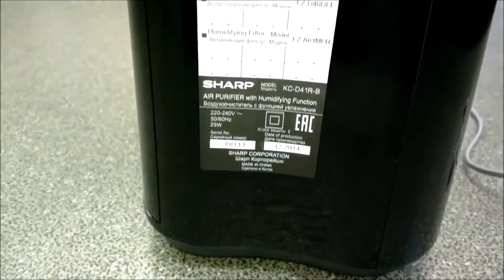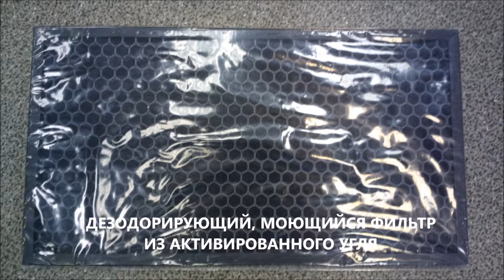Обзор климатического комплекса Sharp KCD41R